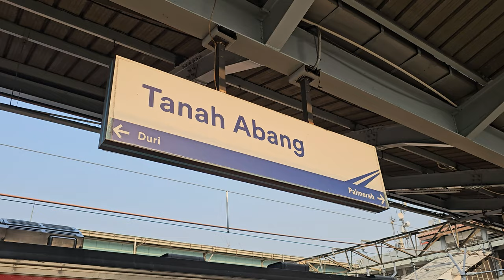[4K] (1/4) Stasiun Tanah Abang: Kompilasi Kereta JR 205, TM 6000, EA 203, CC 203 | KRL Commuter Line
Kompilasi KRL Commuter Line Lin Cikarang dan Lin Rangkasbitung: JR 205 Rheostatik, JR 205 VVVF, Tokyo Metro 6000 VVVF, KAI Commuter EA 203, Lokomotif CC 203 di Stasiun Tanah Abang.